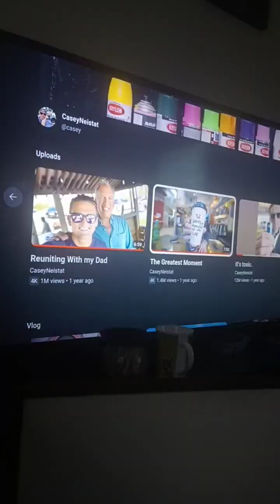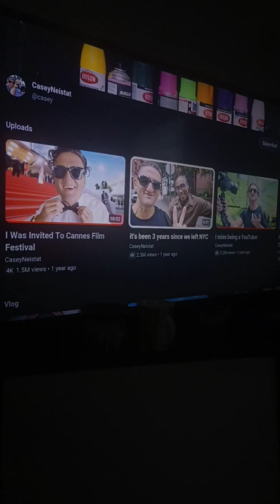Order Vlog 65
Welcome to my IRL Content Channel I don't have a great schedule because of work so I can't Post every day so if you wanna catch my Videos when they go up please subscribe and hit that bell to be notified when I go post to watch me I just love to share content and hope to bring a smile with my vlogs so hopefully y'all enjoy and become a part of the Spit Crew today love you always and forever see y'all soon